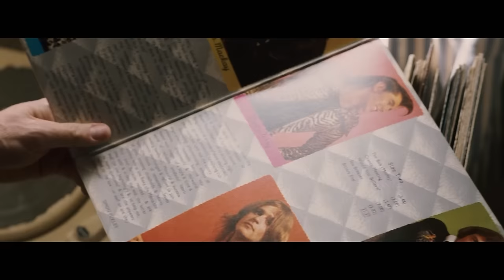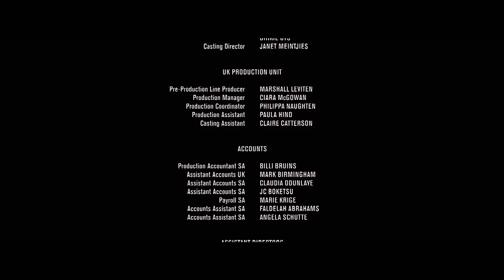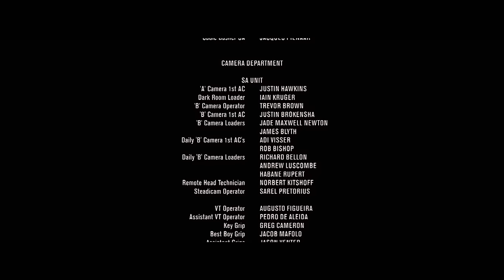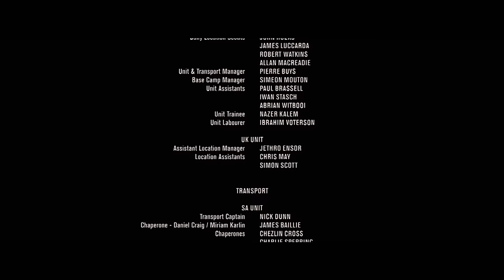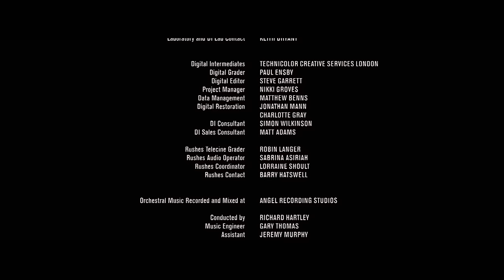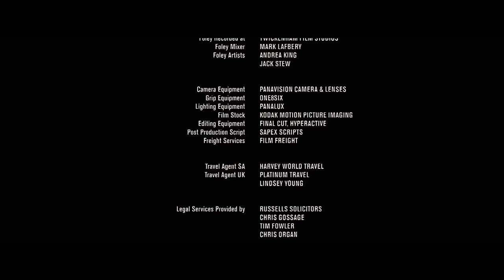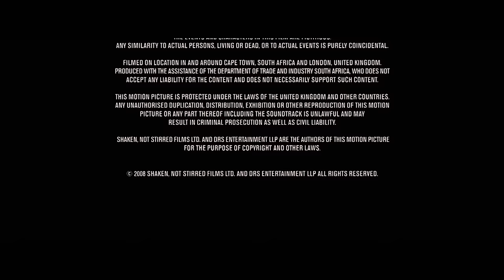Flashbacks d'un fou 🤡 | Film Complet en Français | Drame | Daniel Craig (2008)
Daniel Craig livre une performance étonnante dans le rôle de Joe Scot, une star hollywoodienne has-been à la dérive plongé dans un brouillard de sexe, de drogues et de gloire dilapidée.

►ACTEURS
Daniel Craig
Harry Eden
Eve

►Réalisation
Baillie Walsh